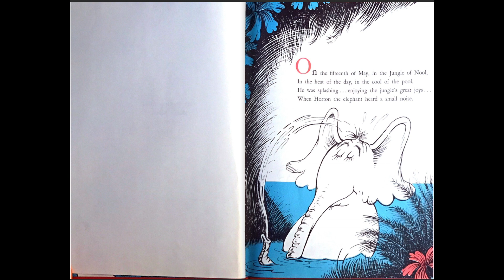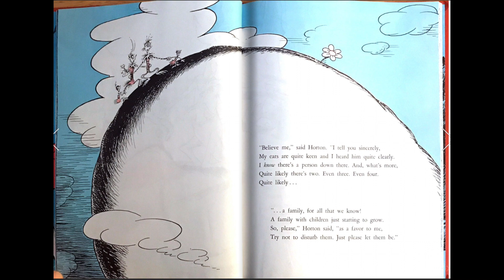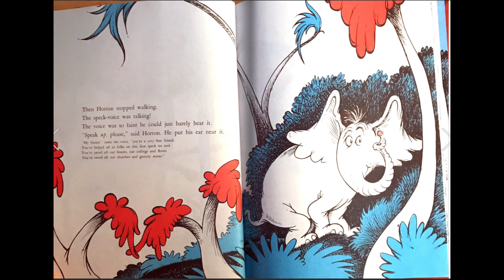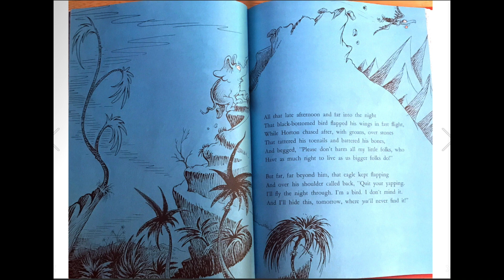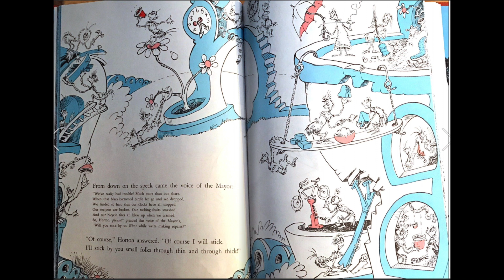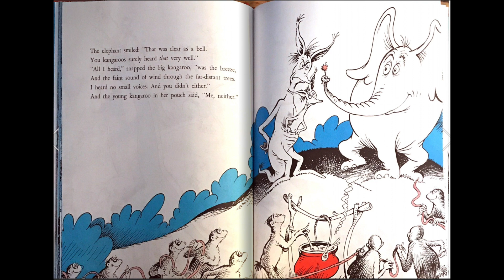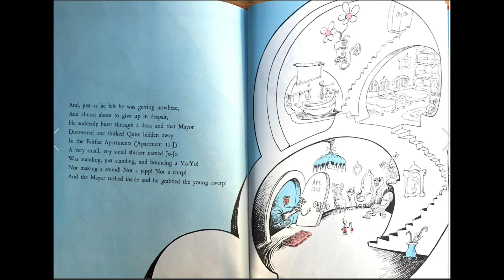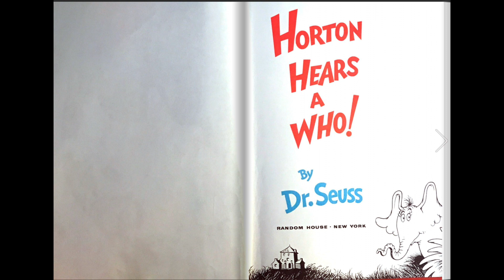A story about an elephant and his small speck of dust.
By Dr.Suess

Horton Hears a Who By Dr. Suess | Read Out Loud |
Read aloud by up and coming Writer Eliot Rite.

If you like this here are some other children's stories I've read.

Sincerely, Eliot Rite, writing goodbye.